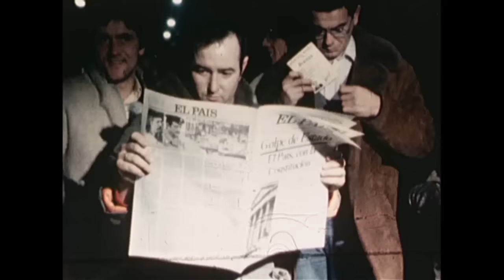'EL PAÍS con la Constitución' - La radio difundió el editorial de ELPAÍS23F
Extracto de la película-documental 'EL PAÍS con la Constitución'. La radio difundió el editorial de EL PAÍS en las horas más tensas del golpe de estado del 23F. Un mensaje de resistencia que llegó a los ciudadanos de toda España.